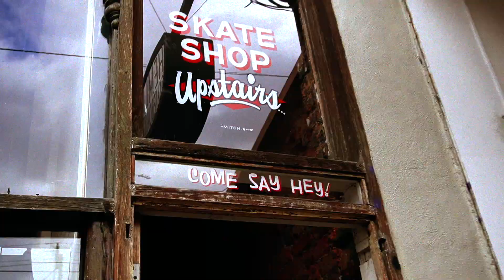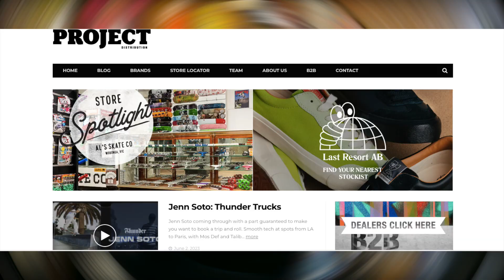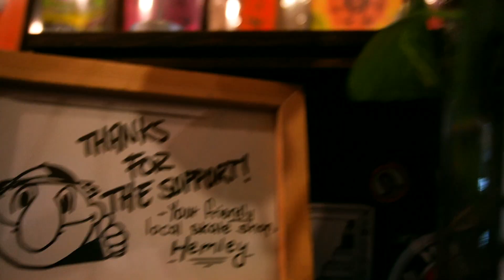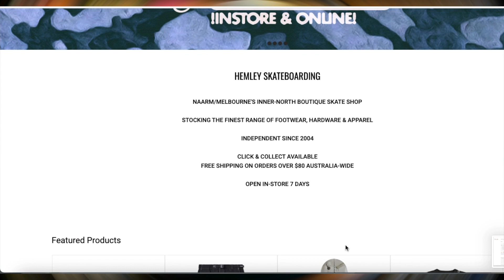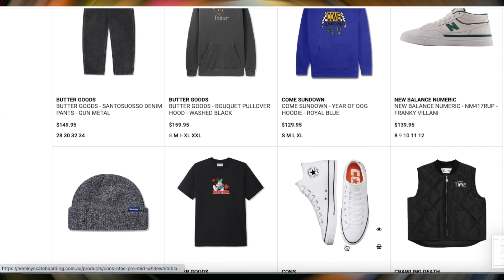Dropped in Melbourne, Riverslide skatepark, Melbourne museum and Hemley skateshop!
Melbourne, Australia, may 2023.

Who doesn’t want to go for a skate session after 14 hours of flying?

Certainly not me! After a refreshing nap, here I am hitting the streets and skateparks of the capital of Victoria. Join me in meeting the locals Kaylem Troselj and Cory Apanui, and the less locals Odran Fernandez and Luca Bovino but nonetheless amazing tour guides! check out the most famous spots and have a chat with Robert Schmitt at Hemleys skateshop, the true local skater owned skateshop of Melbourne.

Cheers mate!